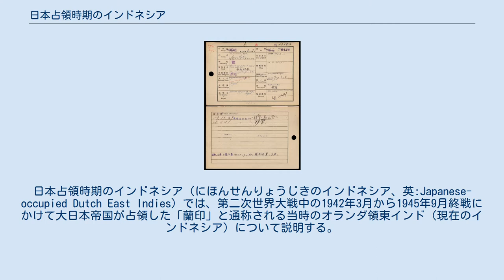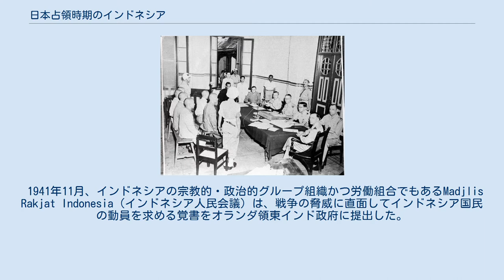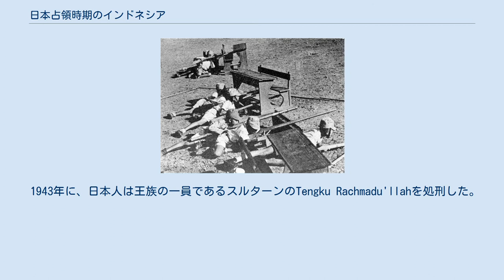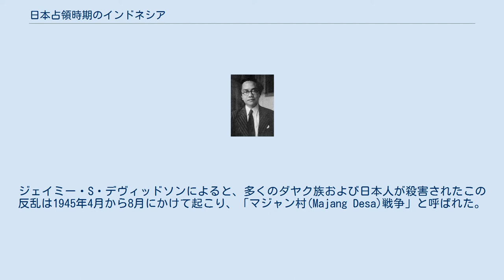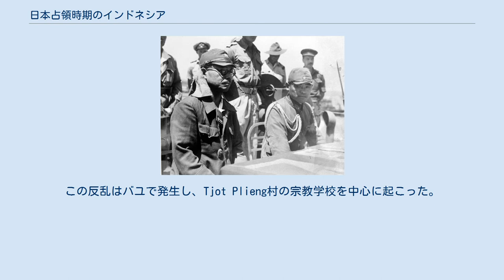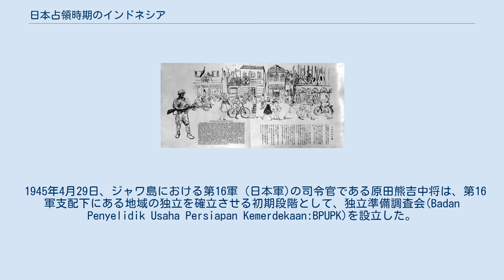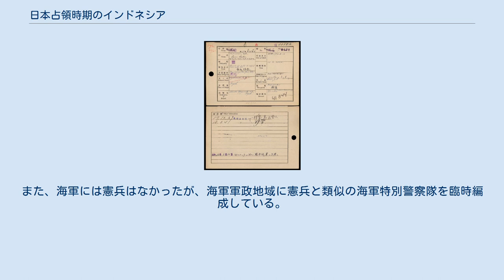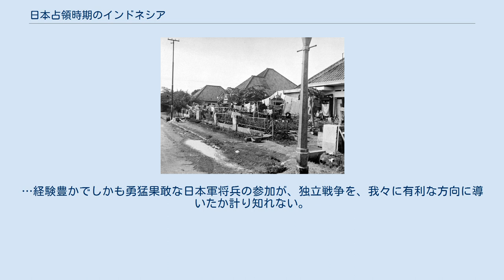日本占領時期のインドネシア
日本占領時期のインドネシア（にほんせんりょうじきのインドネシア、英:Japanese-occupied Dutch East Indies）では、第二次世界大戦中の1942年3月から1945年9月終戦にかけて大日本帝国が占領した「蘭印」と通称される当時のオランダ領東インド（現在のインドネシア）について説明する。
 この時期はインドネシア史における最も重要な時代のひとつである。
オランダ領東インドは1819年以来オランダの植民地にされていた。
しかし、ドイツによってオランダ本国が1940年に占領されたため、オランダは大日本帝国軍に対抗して同植民地を守る能力がほとんどなく、ボルネオへの最初の攻撃から3か月も経たずに日本の陸海軍がオランダ軍および連合軍を圧倒した。
当初は、大部分のインドネシア人が喜んでオランダの植民支配からの解放者として日本側を歓迎し、日本はオランダが禁止していた「インドネシア」という呼称を公の場で使用することを解禁した。
しかしながら日本軍は、連合軍との戦いを成功に導き勝利を得るための戦略立てとはいえ、占領後しばらくすると、オランダ同様に結社や集会、政治に関する言論、行動および民族旗使用の禁止を布告しインドネシア民衆の期待を裏切ったこともあった（その後は民族結集組織を全国に作っている）。
また戦争遂行にあたり現地のインドネシア人にとっては厳しい規律の日本式の軍政や皇民化が施され、飢饉を招いた籾の強制供出、防衛強化のためのロームシャと呼ばれる過酷な重労働を課せられた者もあり、戦時下の艱難辛苦に耐えるよう期待されていることを彼らが悟るにつれ、その感情は変化していった「負」の側面もあった。
こうした立ち位置の違いにより功罪の両方の意見や認識があるものの、厳しい教育により優秀な人材が育成されたことや、英語やオランダ語ではなく「インドネシア語」が公用語になったことなど、日本の軍政施策が結果的にインドネシアやインドネシア民衆のために役立った「正」の面があることも重要な事実である。
 1944年から1945年にかけて、連合軍の主な部隊はインドネシアを迂回しており、ジャワやスマトラのような人口の最も多い地点に入って戦うことがなかった。
そのため、1945年8月の日本降伏時にも、インドネシアの大半が依然として日本の占領下にあった。
この占領はインドネシアで初となるオランダにとっての深刻な課題であり、オランダの植民地支配を終わらせるものとなった。
また、その終結時までの変化は非常に多彩かつ尋常ならざるもので、その後の経緯としてインドネシア革命がほんの3年前には実現不可能な方法で可能になった。
しかしながら、オランダはこの元植民地を奪還しようと画策し、外交的、軍事的、社会的な厳しい戦いが5年にわたって行われ、最終的には1949年12月にオランダがインドネシアの主権を認めることとなった。
 第二次世界大戦中に日本人が作成した、蘭印で最も人口の多いジャワ島を描いた地図。
 1942年までインドネシアはオランダによって植民地化されており、オランダ領東インド諸島（日本では「蘭印」）として知られていた。
1929年、インドネシア民族主義の黎明期にインドネシア国民党の指導者スカルノとモハマッド・ハッタ（後の初代大統領と副大統領）は太平洋戦争を予見し、インドネシアにおける日本の進駐が独立にとって有利に働くかもしれないと考えていた。
 日本人は自分たちが「アジアの光」であるとの言葉を広めた。
19世紀末の日本は技術や社会の近代化に成功した唯一のアジア国家で、大半のアジア諸国が欧米の権力支配下にあった時も独立を保ち続け、日露戦争ではロシアという欧州の力を打ち負かしていた。
支那事変（日中戦争）の後、日本は東南アジアに目を向けて他のアジア諸国に「大東亜共栄圏」を提唱、これは日本のリーダーシップ下における一種の交易圏として説明された。
20世紀前半に日本人はアジアにおける影響力を徐々に拡大し、1920年代から1930年代にかけてはインド諸島とのビジネスを確立した。
小さな町の理髪師、写真スタジオ、セールスマンから、大規模百貨店や鈴木商店や三菱グループといった企業までが砂糖取引との関連で進出した。
 1931年に日本人の人口は居住者6949人でピークに達し、その後は主に日本とオランダ領東インド政府との間の経済的緊張から漸減していった。
特にムスリム系...